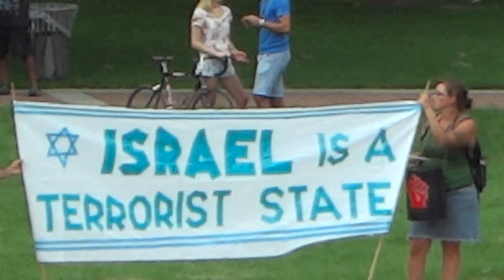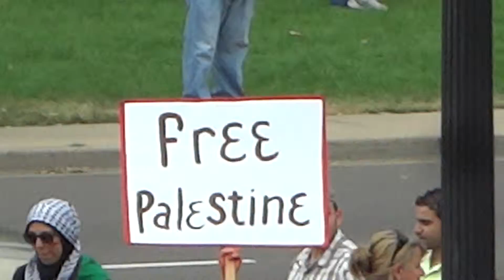#2 AFTER RAMADAN: JEW -VS- ISLAM RALLY PART2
#2 AFTER RAMADAN